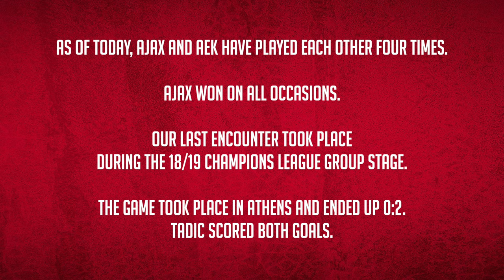Match preview | AEK Athens - Ajax | AEK fan view | Dimitris Karamanis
00:00 - 05:50 Intro
05:50 - 13:08 AEK Athens Coach? Tactics? Style of play?
13:08 - 16:56 Road to the Europa League for AEK Athens
16:56 - 21:37 Roster, Injuries and youth players?
21:37 - 26:12 Comeback journey AEK Athens and best players?
26:12 - 29:01 What can we expect on Thursday?
29:01 - 33:57 Impression of Ajax and prediction

Host:
Juan (Twitter - @Juan_wetalkajax)
Luke (Twitter - @nijjar93_)

Special guest
Connect with Dimitris Karamanis

Intro Edit and Visuals by Tony Footage

●Hard Trap Beat - $UICIDEBOY$ - Fayzed  - Money
●Support  @WorldwideBeats